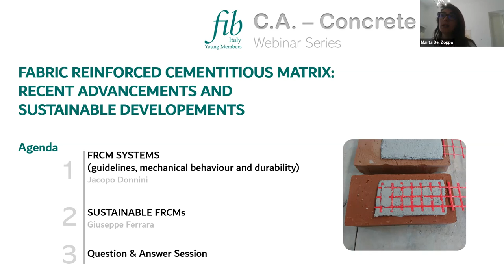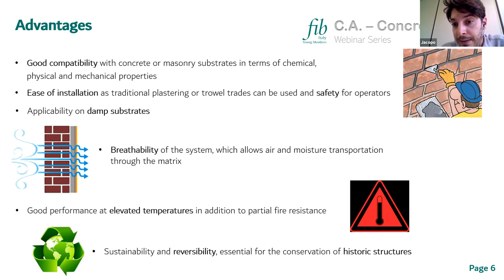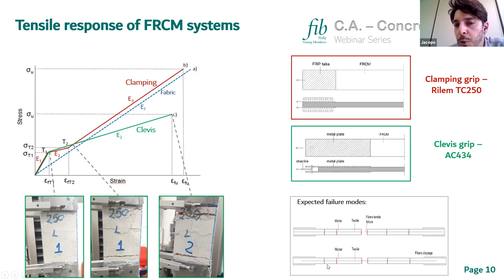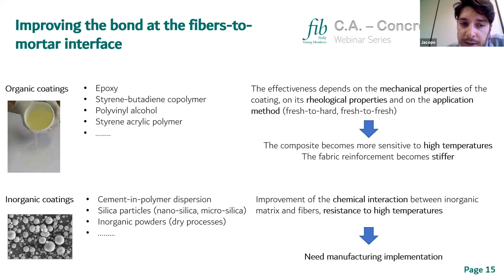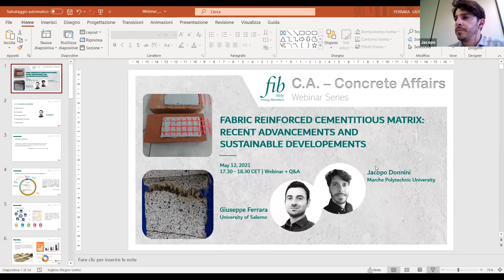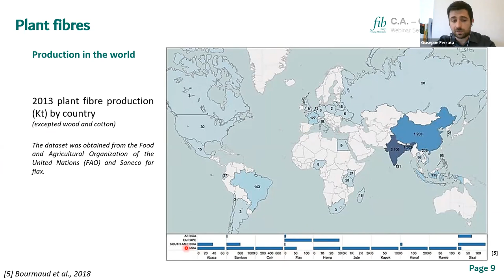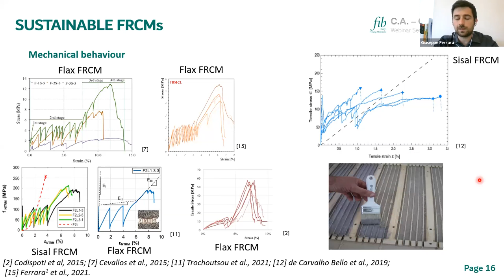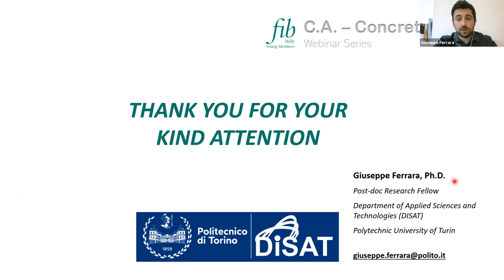C.A.-Concrete Affairs: Fabric Reinforced Cementitious Matrix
Speakers: Dr. Jacopo Donnini (Università Politecnica delle Marche) and Dr. Giuseppe Ferrara (Politecnico di Torino)